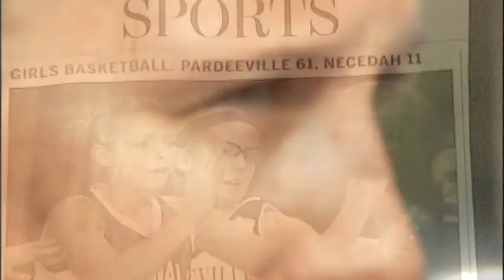SP ANGIE BANKS transfer tr